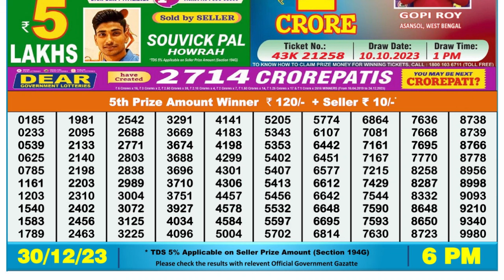🔴 Lottery Sambad Live 06:00pm 30/12/23 Day Nagaland State Dear Lottery Result Pdf Download